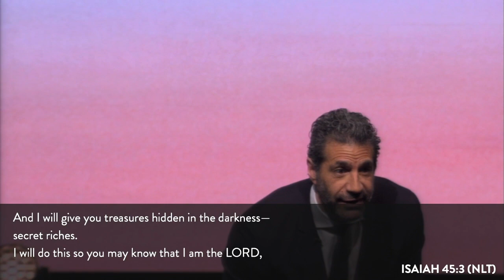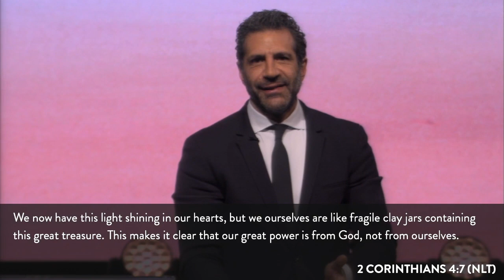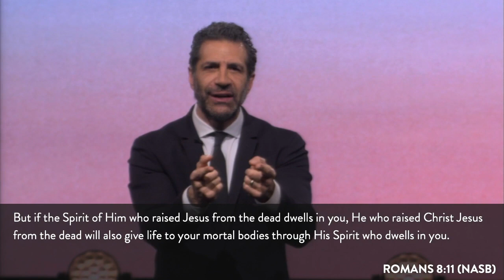The Treasure in You | Pastor Gregory Dickow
You have hidden treasures in you that God has already given you. What are they, and how can you discover them? How can you harness and experience the benefits and breakthroughs that come from activating them? This eye-opening and practical teaching will show you how to excavate these precious treasures and acknowledge them. You will learn how to recognize, be grateful for, and declare the hidden treasures that are in you in Christ Jesus. As a result,  you will begin to see them touch your mind, body, family, and relationships like never before!

Sunday | January 12 | 12PM

“The Treasure in You”